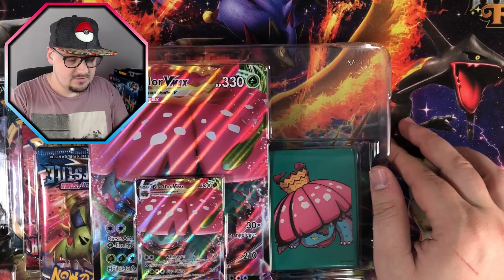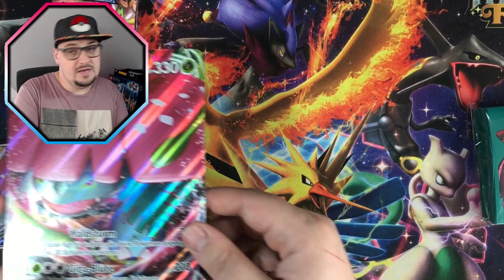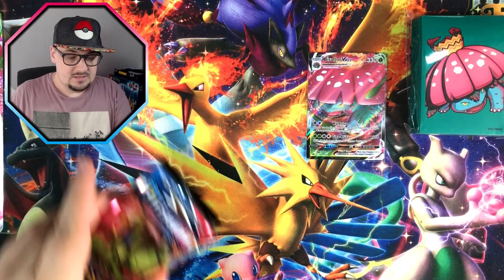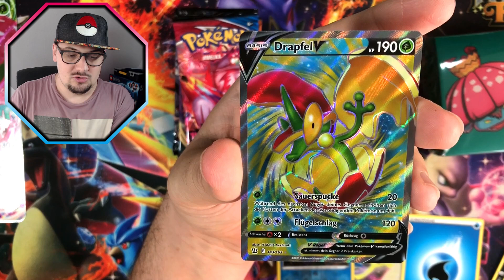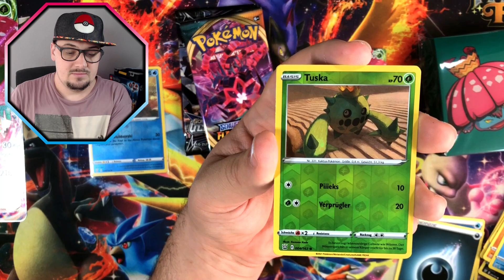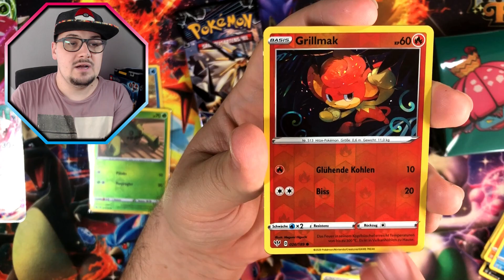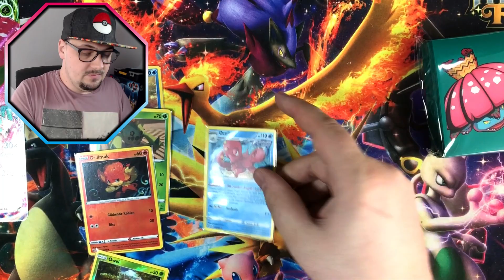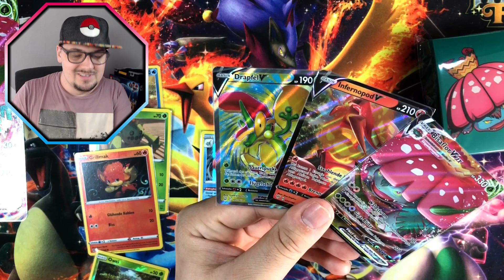🌿 Tolle Box? - Bisaflor VMAX Kampfbox - Pokemon TCG Opening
⬇️⚠️ Wichtige Infos hier ⚠️⬇️

Heute öffnen wir eine Bisaflor VMAX Kampfbox. In der Box enthalten sind 4 Booster (2x Kampfstile und je 1x Flammende Finsternis und Ultra Prisma), 65 Hüllen und eine tolle Bisaflor VMAX Promokarte.

▶️ Timestamps:
0:00 - Einleitung und Auspacken
2:20 - Die Booster werden gefetzt!
7:15 - Ende und Fazit

▶️ Die Box gibt es hier: *
▶️ Meine Wunschliste
Bleib auf dem Neusten bei:
▶️ Mein Postfach:
Marcel Krause
Postfach 71 48
53071 Bonn

Mein Equipment:
Mikro (Samson Meteor Mic Titanium schwarz)